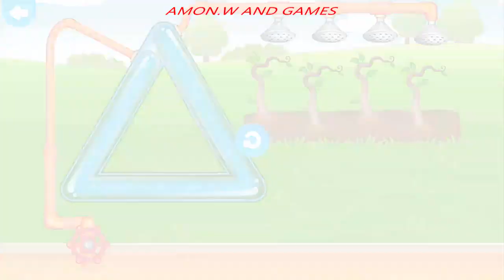FUNNY FOOD 2! Educational Games for Kids Toddlers! Shapes.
✌About This Game:https:Educational games for kids Kindergarten learning free apps & Fine motor skills games became fun! A world of 15 learning kids games! Learning games for toddlers age 3 5 with smart baby shapes address various topics such as: geometric shapes, colors, logic, sizes, etc!

🎓 Welcome to the world of 15 various children games in Funny Food 2!

🍒 Funny Food 2: 🍐

🍏 PUZZLES - sort out the jumbled funny foods (Fun learning games for kids 5 years free);
🍕 ANGLES, PARTS & WHOLES - cook and slice pizza and then feed cute characters;
🛒 FIND & TAP - sort foods into their appropriate plastic bags (Children’s games for 3 to 5 yrs old, that develops attention);
🤔 HIDE & SEEK - find the rascals and count them (Games for children free that develop attention; learn to count from 1 to 5);
🍋🚿 SHAPES - water the magical garden, grow vegetables, then harvest and count them;
🚁SIZES - sort food by size and load them to the helicopter (Introduces a concept of sorting by size for smart kids free);
🍐🤓 LOGIC - find a pattern and arrange foods correctly in the tractor's trailer (Kindergarten games free for 5 year old, that introduces to a concept of consistency and continuity);
🚛 SORTING - sort all foods from the conveyor belt into different pickup trucks (develop attention and logical thinking);
🍒 MATCHING - find all the matching pairs (matching games free for kids, attention);
🍉🍴 UNITS & PARTS - slice the foods by tracing the lines and cook various dishes (Memory matching games for kids free);
👠👒👓 CREATIVITY - dress foods in fancy clothing (2 year old games free boys develop creativity and imagination);
🍋 LEARN SHAPES AND COLORS - prepare cookies that differ in color and shape (Introduces to sizes);
🍏🐼 COUNTING from 1 to 5 - feed animals with the right amount of food (A kind of puzzle games for kids 5 years free that help learn counting and think through math);
⚖️ COMPARISON - use the scale to weigh the right amount of food;
🍓🚰 COLORS FOR TODDLERS - kindergarten games free for 5 year old: wash fruits and vegetables under the shower and sort them by color.

💥 FEATURES: 💥
🍒 15 baby learning games for kindergarten and above in English;
🍏 Fun sound effects and amazing graphics, free games for toddlers;
🍇 Amusing characters with lots of animation and interaction;
🍊 Simple interface like in learning games for kindergarten;
🍓 Basic skills in learning kids games for children 3 4 yrs free: logic, attention and thinking for kids to think through math;
🍐 Parental control;

🤓Explore smart kids games: think through math, fine motor skills games! Totally kindergarten learning free apps! Keep your child busy with educational games for kids!

🌟About MAGE:🌟

😍These educational apps for toddlers have been created by MAGE, who develops interactive children learning games for toddlers age 3 to 6.

🤗 With our educational games child will learn the alphabet, letters, numbers and phonics. Our games for preschoolers comply with the standards of “Designed For Family”.